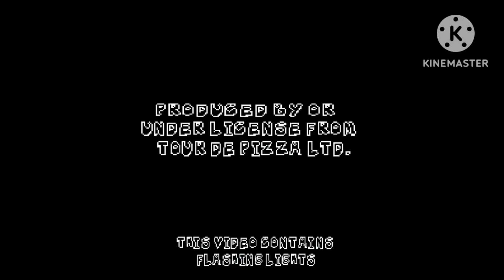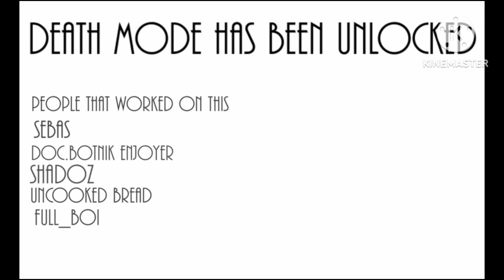Pizza Tower The Final Course Remastered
Credit To @PTCheesyDeluxeExtraContent @Rodri117